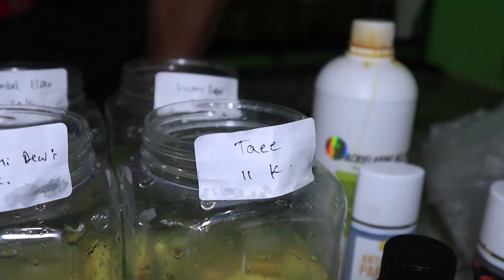REVIEW IKAN CUPANG DI GALERI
Mau Liat Koleksi Ikan Saya??
Cek Di Gallery IBS Fish Collection 👇👇👇

Lokasi Gallery : Perumahan Griya Asri 2 Tambun Selatan